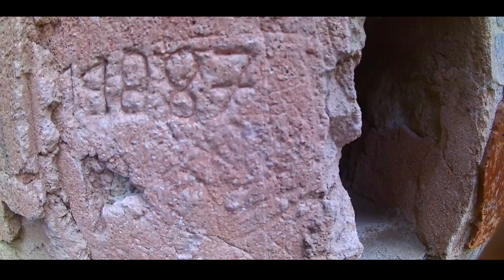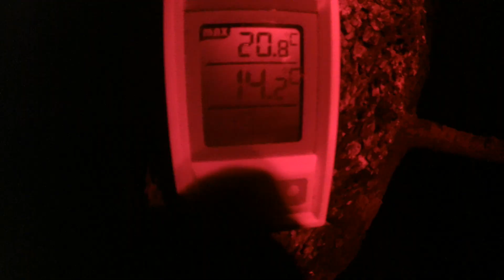Rando Bivouac Bushcraft - LE PETIT AVENTURIER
Accompagné de mon frère et de "Mini Mike Horn" , une belle rando, un spot magnifique!!
ps: Filmé avec une actioncam, le son était affreux donc c'est en musique que sa sepasse !